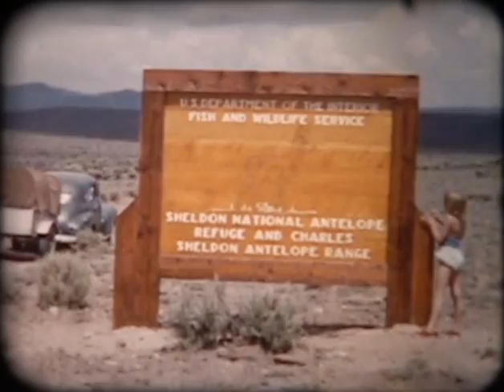oregon vacation 1955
George History